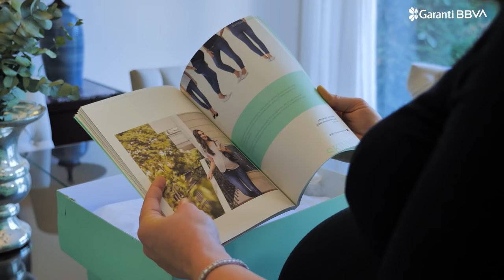Ekonomiye güç katan kadın girişimciler: Ilgın Özdemir Yazgan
Accouchee’nin kurucusu Ilgın Özdemir Yazgan, hamile ve Lohusa kıyafet tasarımlarıyla fark yarattı, kadın girişimcilerin geleceğine ilham oldu.

Ekonomiye güç katan tüm kadın girişimcileri destekliyoruz, kadın girişimcilerle geleceğe iyi bakıyoruz.

Garanti BBVA